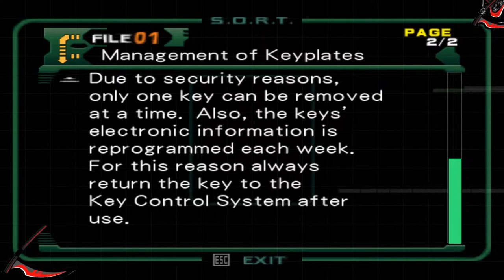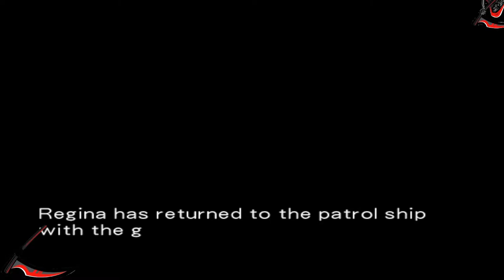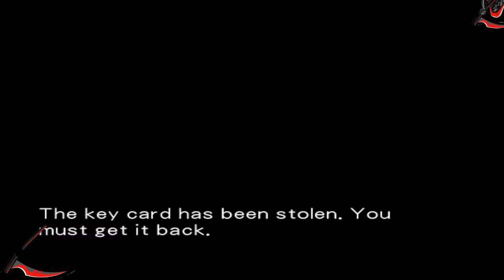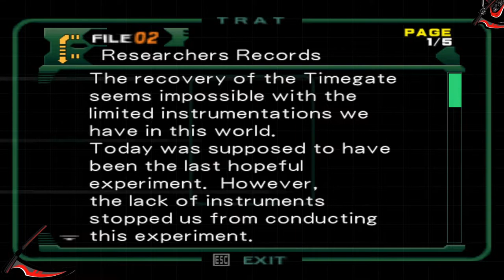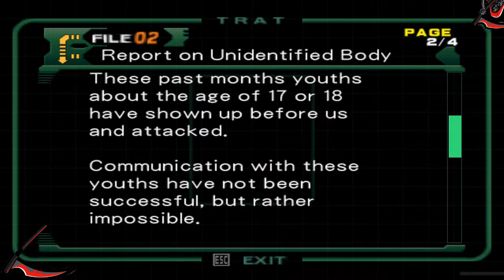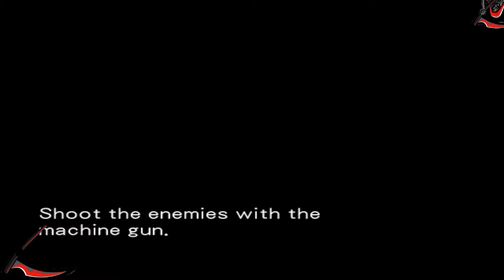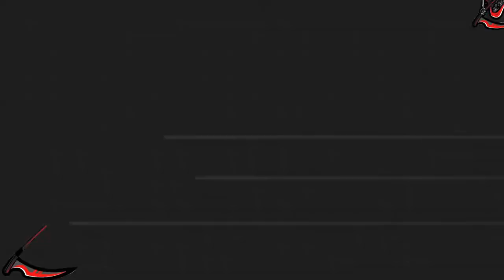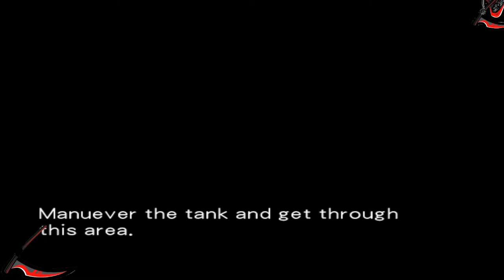Dino Crisis 2 - Full Walkthrough gameplay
Dino Crisis 2  Normal Walkthrough (Full HD 1080p) | Dino Crisis 2 Longplay
Dino crisis 2 is one of my favor games enjoy !!! the gameplay walkthrough
Full game dino crisis 2
Dino Crisis 2 is an action-adventure video game for the PlayStation developed by Capcom Production Studio 4 and published by Capcom. It is the second installment in the Dino Crisis series.

After the events of the previous game, unsafe research into time-distorting Third Energy has resulted in an entire research base, military institution, and fictional metropolis of Edward City to be transported to another time; along with all of its inhabitants. Secret Operations Raid Team operative Regina returns as one of the main playable characters, sent along as an adviser to the rescue team that travels through time to find survivors of the time displacement and recover data on the Third Energy experiments. Dylan Morton, the rescue team leader, is the second playable character. Despite Dylan and Regina initially going their separate ways, they end up joining forces to find a way back to the present. The player switches between controlling Regina and Dylan at specific points during the story.